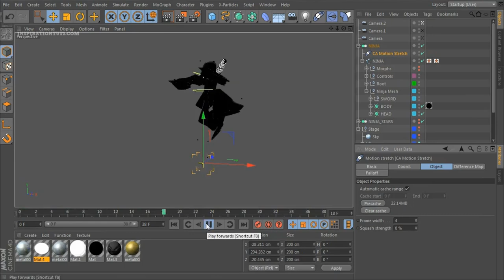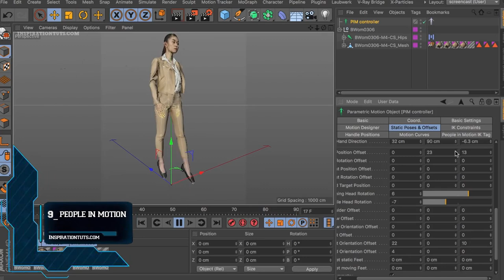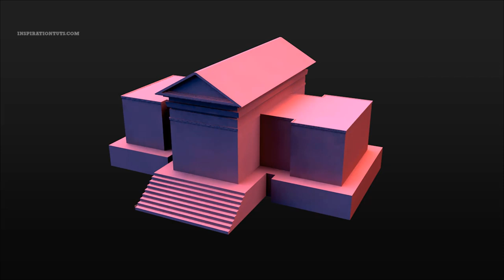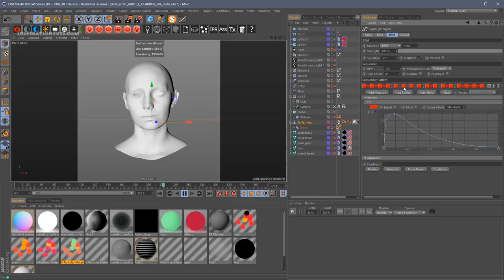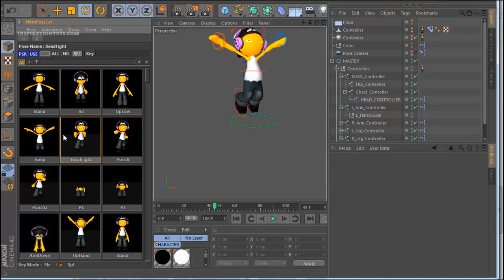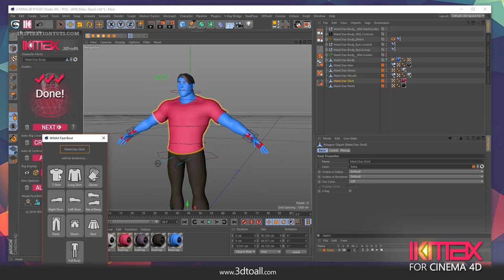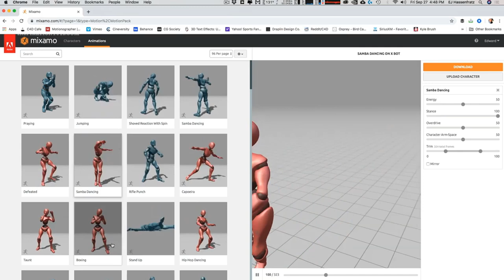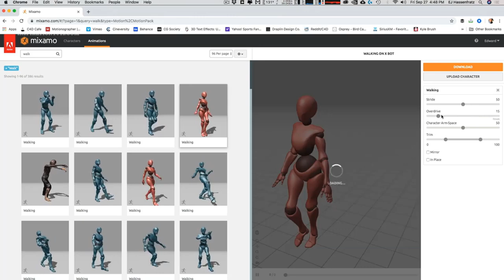Cinema 4D Animation Plugins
we are going to talk about different animation plugins for cinema 4D that can be used for different purposes in animation projects, like animating characters, vehicles and elements of the environment. also some of these plugins can be used for motion graphics which is one of the main things that cinema 4D is good at.

 13_Motion stretch deformer
Motion Stretch is a Cinema 4D plugin that pulls any object’s points forwards and backward in time along with their animation.

12_Gelatine Deformer
This is a jiggle plugin that is similar to the Jiggle deformer in C4D, but it is faster, efficient and it comes with more features like having More flabby effect

11_Xfrog
Xfrog is a procedural organic plugin that allows you to create and animate 3d trees, flowers and so on based on special effects or architectural forms.

10_Scroll Roll Deformer
This plugin can be used to roll up objects or surfaces like a paper scroll or carpet.

9_People in Motion
People in Motion is a plugin for C4D that was designed specifically as a tool for building character animations for 3D visualizations.

8_Unfolder
The Unfolder plugin generates unfolding effects on any type of polygon-based geometry.

7_GorillaCam
GorillaCam can be used to take an existing camera in C4D and make it feel like it is held by a human being as oppose to what c4d has which is an unnatural robotic camera movement.

6_Signal
Signal allows c4d artists to instantly create complex animations with intricate loops, realistic noise, and additive effects, without using keyframes.

5_Drive
Drive is a plugin that can be used to create physically correct vehicle animations with ease.

 4_Transform
Transform is an animation plugin for Cinema 4D that simplifies complex motions by using under-the-hood procedural techniques instead of using keyframes.

3_NitroPose
NitroPose is a cinema 4d plugin that provides a simple interface for creating a library of character poses and allows you to create poses easily.

2_ikMax
IkMax is a cinema 4d plugin that can be used to rig a character in a very short period of time without having to deal with the complex technicality of rigging.

1_Mixamo
Mixamo has over 3,000+ motion-tracked animations that can be used in 3D animation projects. This data can be easily applied to humanoid biped characters for quick animations.